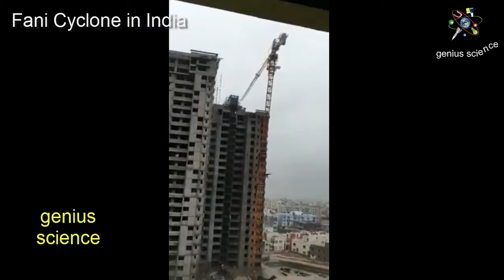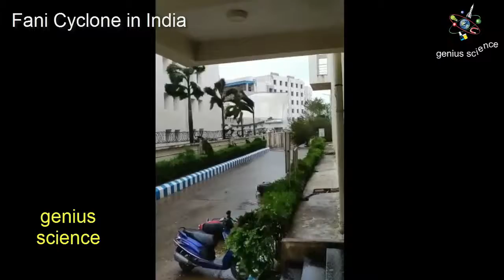Fani cyclone in India| फनी चक्रीवादळ/| Gani| चक्रावात| Hurricane| genius science